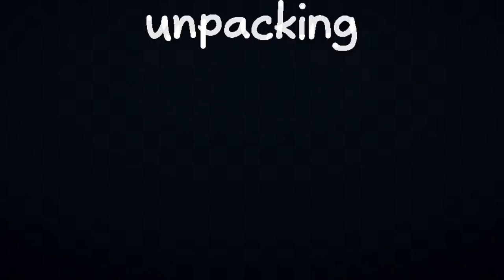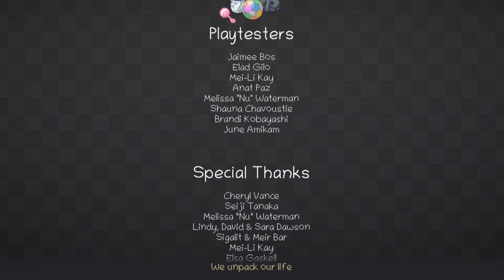PS5 Unpacking Ep 3